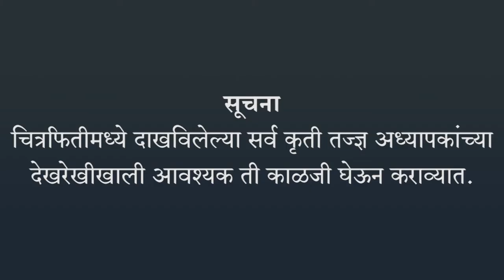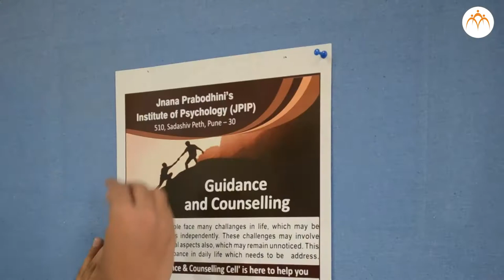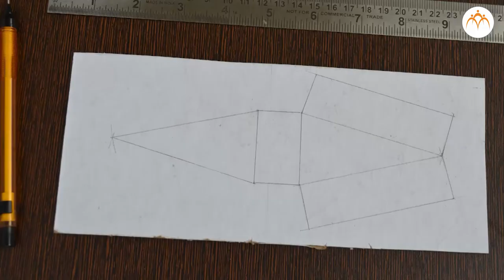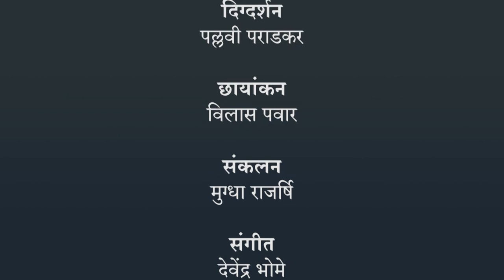साधी यंत्रे - पाचर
साधी यंत्रे - पाचर, 6th,Science,Jnana Prabodhini,Maharashtra Board,